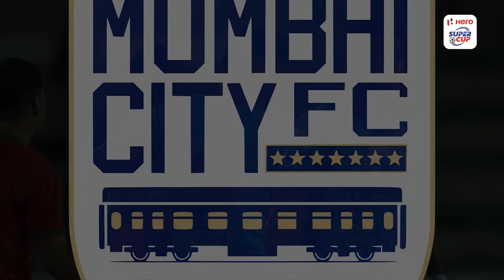Mumbai City FC vs Churchill Brothers - Highlights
🎥| Glimpses from TheIslanders’ triumph over Churchill Brothers that got us off to a winning start in the HeroSuperCup! 💥